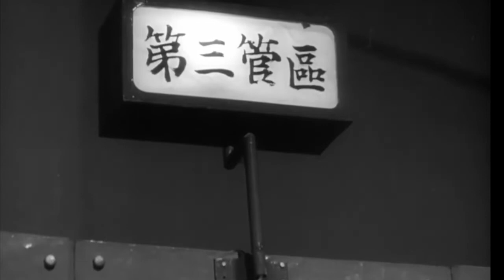Movies for the Rest of Us with Bill Newcott: 13 Smartest Monster Movies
From dinosaurs to vampires to sadistic music teachers, Bill Newcott chronicles the smartest movies starring monsters.